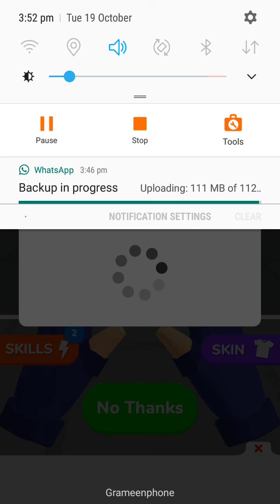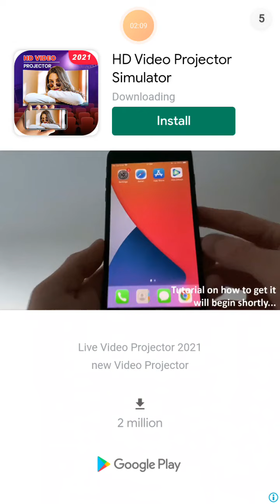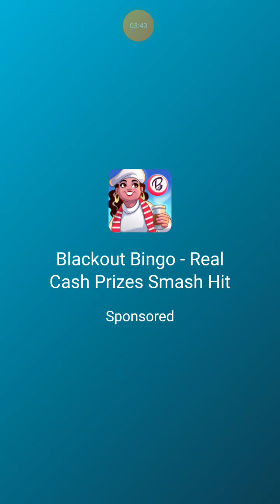ninja fight game (ninja Hands,game)